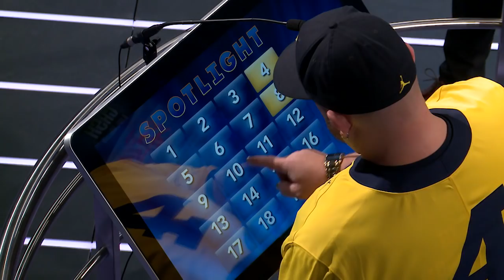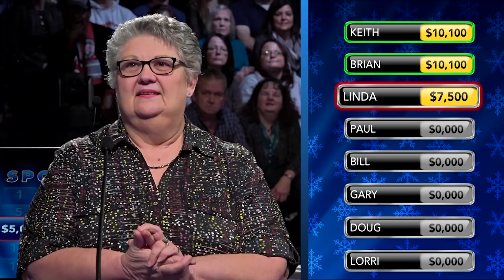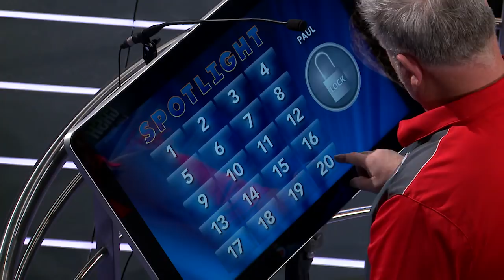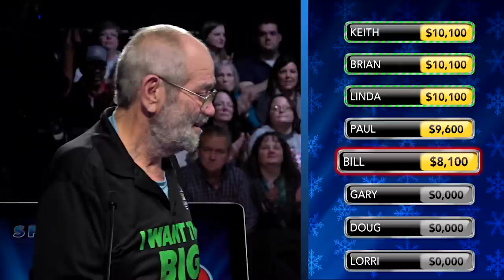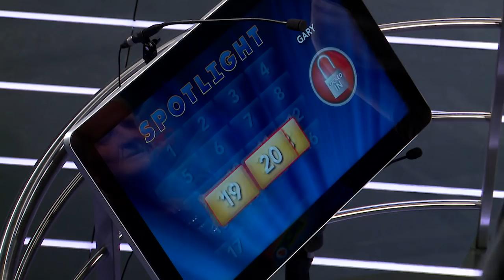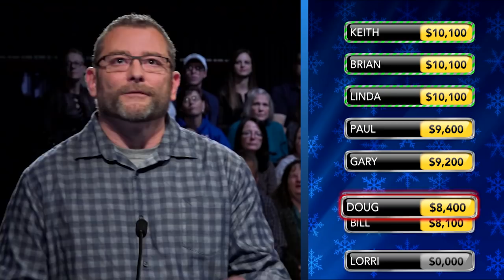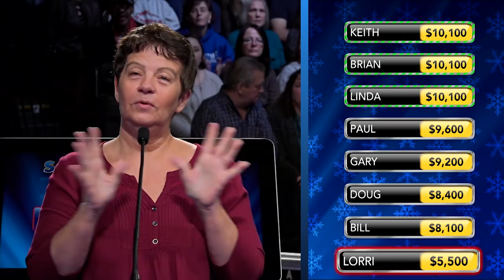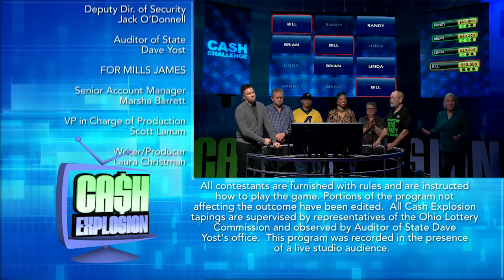Cash Explosion December 15, 2018